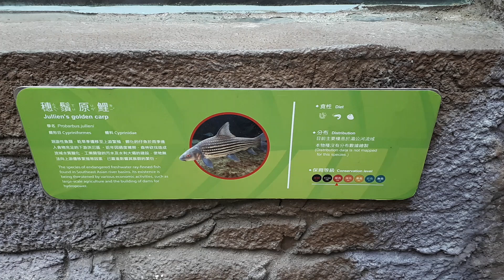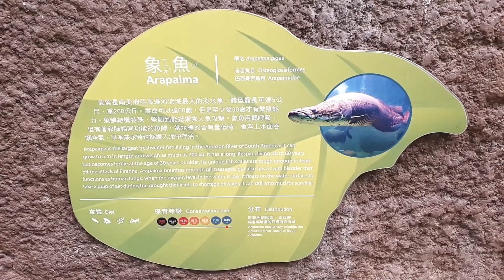ကမ္ဘာ့အကြီးဆုံး ရေချိုငါး ~ ပီရာရုကု 😊😉 The largest freshwater fish in the world ~ Arapaima/Pirarucu